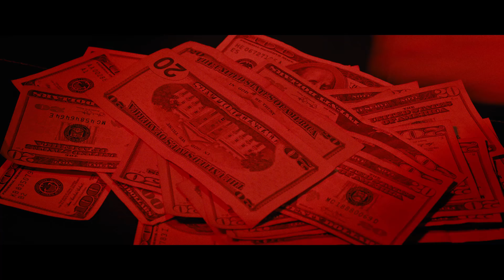Estafadoras de Wall Street | Octubre 2019 | Trailer Doblado | Colombia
Basada en una historia de la vida real llega#EstafadorasDeWallStree en donde un grupo de strippers desempleadas se unen para recuperar a sus clientes de Wall Street y así comenzar su propio negocio. Su popularidad e ingresos comenzarán a crecer a pasos agigantados y sus vidas tomaran un rumbo diferente lleno de extravagancia, glamour y excesos. Esto se vendrá abajo cuando la envidia y la avaricia sobrepase su lealtad lo que las pondrá en peligro ante la ley.
Con un increíble reparto que incluye a Jlo Jennifer López,